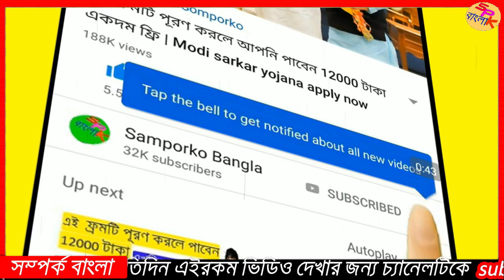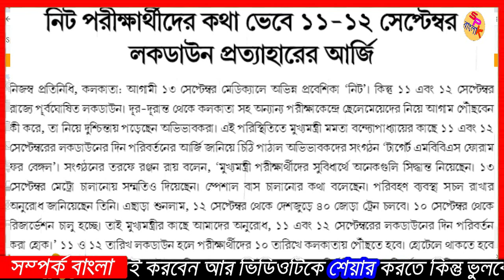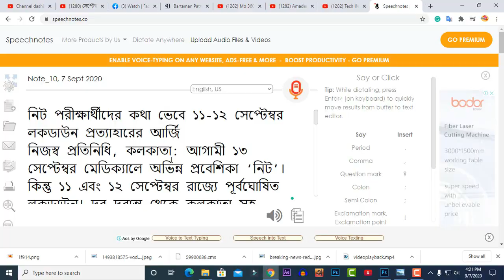11,12 সেপ্টেম্বর লকডাউন হবে না || west bengal lockdown news today live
11,12 সেপ্টেম্বর লকডাউন হবে না || west bengal lockdown news today live